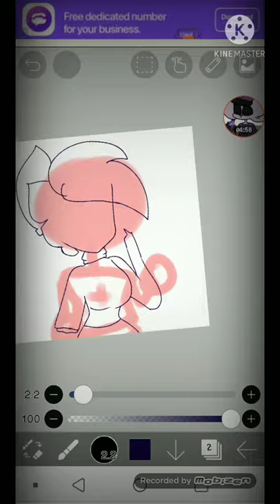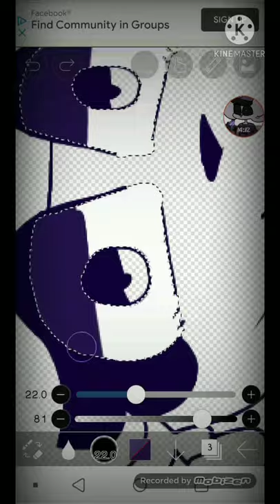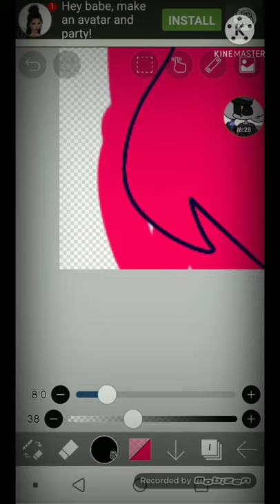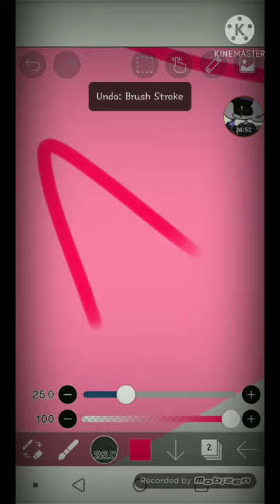Gift for kitty channel afnan remake (speed paint)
Finally a video of me drawing it but remake I added some music this time lol here is my OLD one